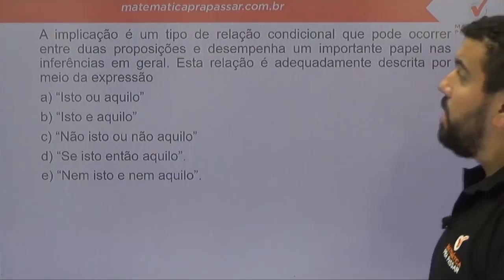Raciocínio Lógico para PC SP |Dica 66| Aprenda Implicação lógica em menos de 1 minutos